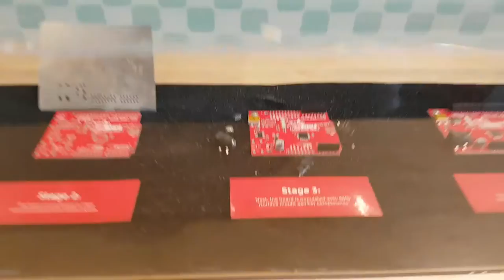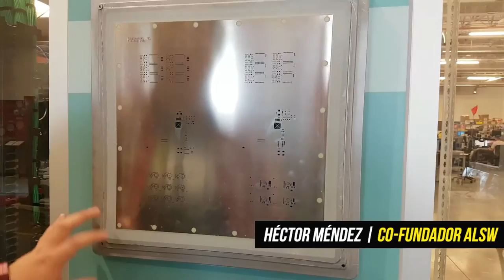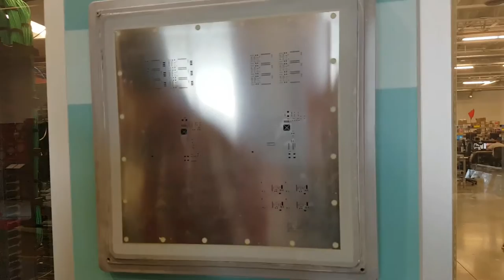Visita a Emporium de Sparkfun | Vlog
Visitamos un lugar épico: Emporium de Sparkfun. Emporium es el showroom de esta increíble empresa. En el video conocerás el proceso para elaborar PCB´s  y muchos proyectos más.